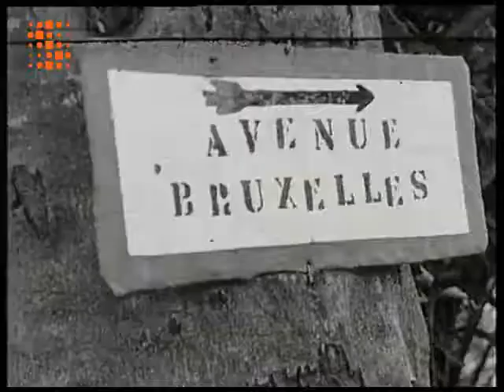RDC 1962 Le conflit Katangais vu par le 1 er ministre Cyrille Adoula